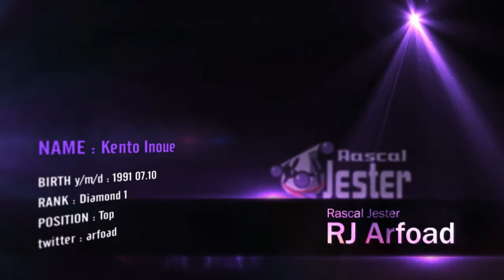LJ LEAGUE Winter Season W1 M3 G1 Okinawa no Tora vs Rascal Jester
LEAGUE OF LEGENDS JAPAN LEAGUEは日本初のLoLプロリーグです。
2月から8月までの3シーズンを国内のトップ4チームで行ないます。

Winter Seasonは2月9日から3月30日までの2か月間、毎週行なわれます。
 数々の死闘、激闘、熱闘が繰り広げられること間違いなし。
あなたの目で、結末をお確かめください――！

この試合は沖縄のトラ vs Rascal Jesterの模様です。

実況：eyes（e-sports SQUARE）
解説：askaさん